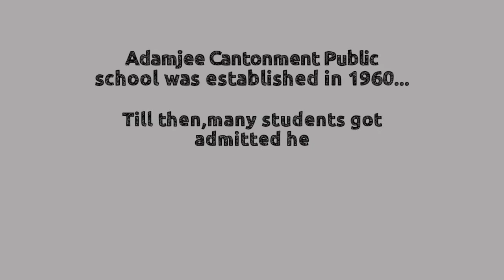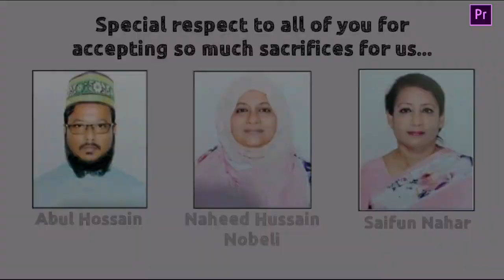Adamjee Cantonment Public School | Documentary | Student Life | Imtiaz Hossain | ACPS Music Club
Documentary.
Name:Student Life
Venue:Adamjee Cantonment Public School

Acting:
  •Imtiaz Hossain
  •Taseen Habib Turjo
  •Ishtiaque Hossain
  •Toha Islam
  •Tahseen Islam

Produced By:
Imtiaz Hossain
Music Club,ACPS

Co-Produced By:
Ishtiaque Hossain
Music Club,ACPS

Cover:Chanchal Chowdhury
Source:YouTube

App:Adobe Premier Pro

Special Thanks to all the teachers of ACPS for accepting so much sacrifices for our welfare.